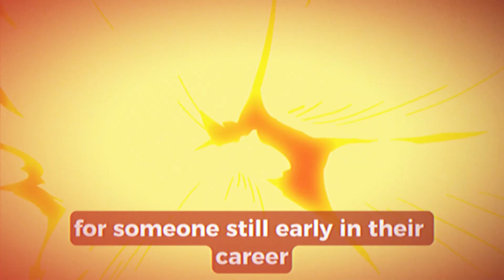🚨BREAKING: LAKERS EYE FRANZ WAGNER IN MAJOR DEAL! LOS ANGELES LAKERS NEWS TODAY - LAKERS NEWS TODAY